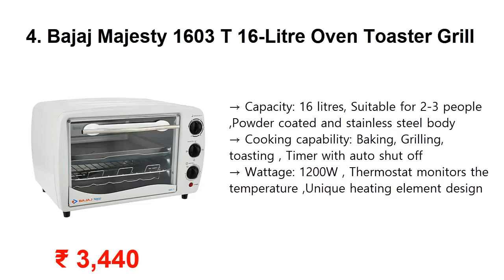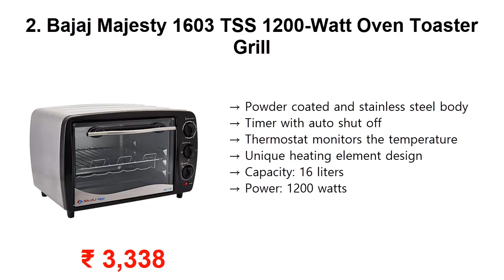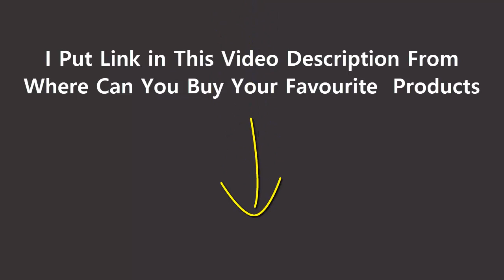Top 5 Best Oven Toaster Grill In India 2019 With Price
Best Oven Toaster Grill List:

5. Philips Daily Collection HD2582/00 830-Watt 2-Slice Pop-up Toaster

4. Bajaj Majesty 1603 T 16-Litre Oven Toaster Grill

3. Philips Daily Collection HD2583/90 600-Watt 2 in 1 Toaster and Grill

2. Bajaj Majesty 1603 TSS 1200-Watt Oven Toaster Grill

1. Bajaj 2200 TMSS 22-Litre OTG